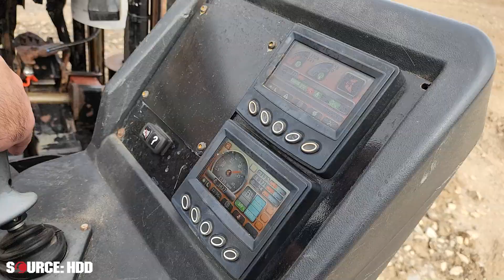2020 Ditch Witch JT30 demo | SOURCE: HDD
Drill demo for a used 2020 Ditch Witch JT30 horizontal directional drill from SOURCE: HDD.